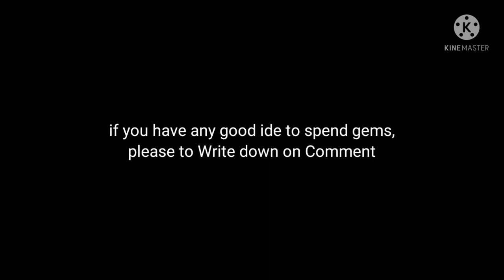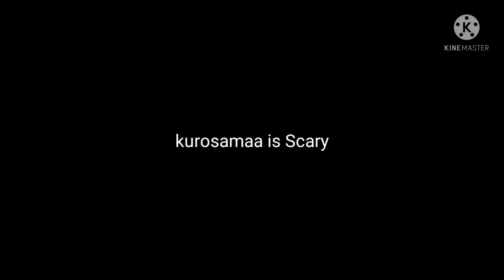BEST Way TO Spend Gems, NATCHS VERSION !!!👍